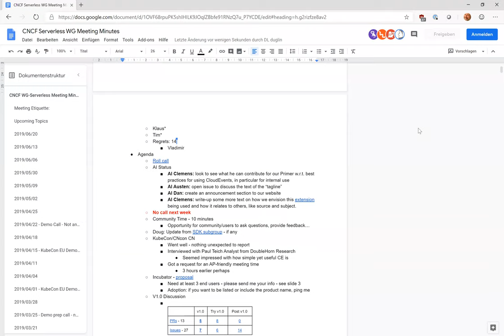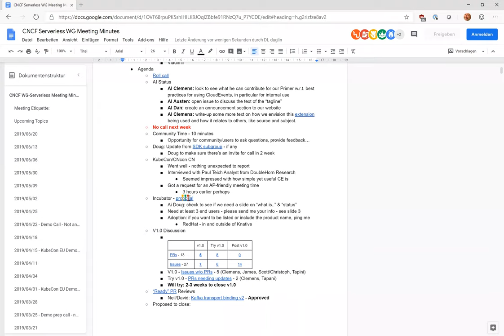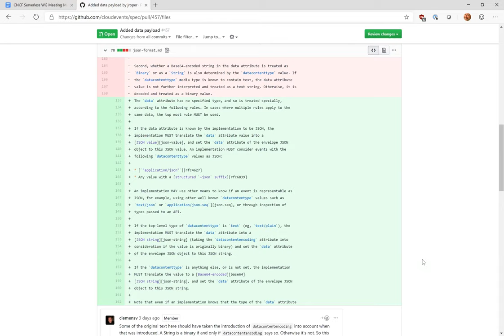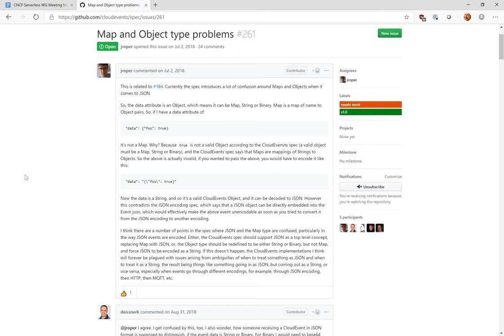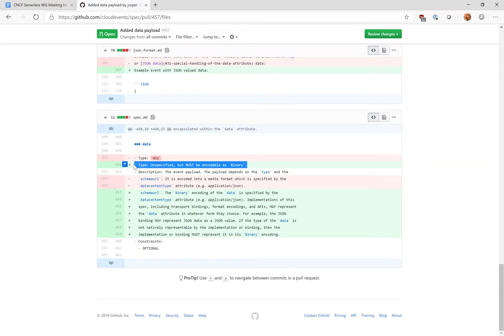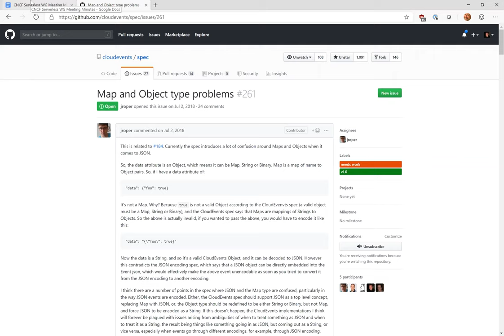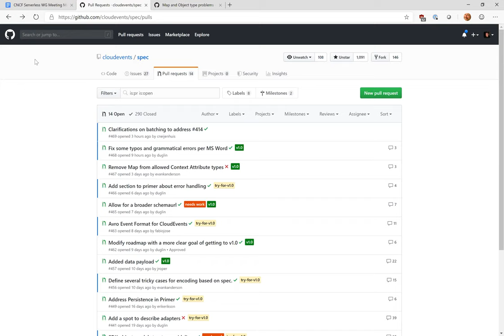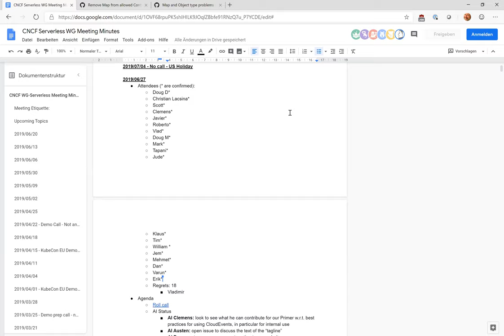CNCF Serverless WG Meeting - 2019-06-27